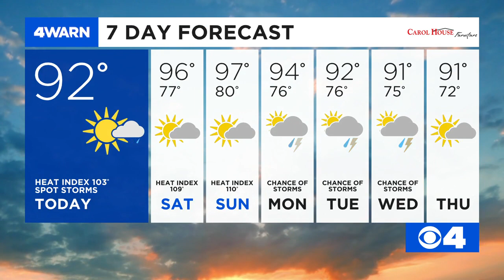News 4 Morning Update: July 17, 2020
City’s 133rd homicide investigation of 2020 underway, St. Louis Board of Aldermen to weigh airport privatization, changes coming to youth sports in St. Louis County & a look at the hot weekend ahead.